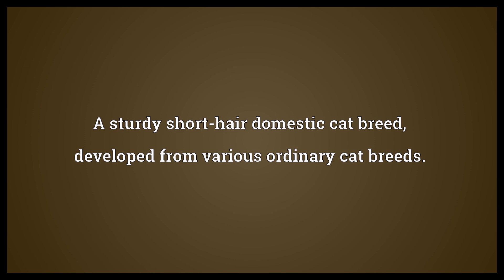European Shorthair Meaning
Video shows what European Shorthair means. A sturdy short-hair domestic cat breed, developed from various ordinary cat breeds..  European Shorthair Meaning. How to pronounce, definition audio dictionary. How to say European Shorthair. Powered by MaryTTS, Wiktionary